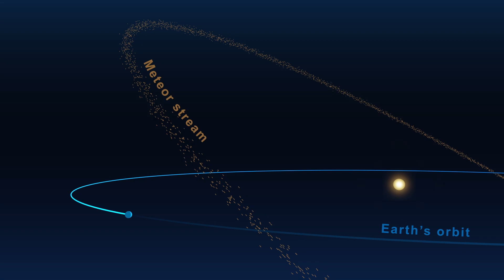Perseids Meteor Shower (August 11-12, 2022)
You might want to look up this week☄️ 🔭👀 The annual Persiedsmeteorshower will peak from August 11-12 lighting up the sky with one to two meteors every minute!

Check out what our resident stargazer Chuck has to say about the Perseids

Get away from city lights, get a wide view of the sky, and look up! Fingers crossed the full moon isn't too bright 🤞🌝

To learn more about space check out the Charles Hayden Planetarium!

Among the world's largest science centers and one of New England’s most attended cultural institutions, the Museum of Science engages 1.4 million visitors a year to science, technology, engineering, and math (STEM) through interactive exhibits and programs. Nearly an additional 2 million people experience the Museum annually through touring exhibitions, Planetarium productions, and PreK – 8 EiE® STEM curricula through the William and Charlotte Bloomberg Science Education Center. Established in 1830, the Museum is home to such iconic exhibits as the Theater of Electricity, the Charles Hayden Planetarium, and the Mugar Omni Theater. The Museum influences formal and informal STEM education through research and national advocacy, as a strong community partner and loyal educator resource, and as a leader in universal design, developing exhibits and programming accessible to all.